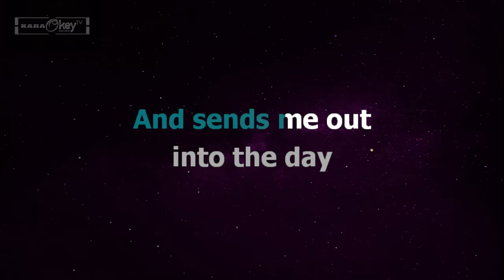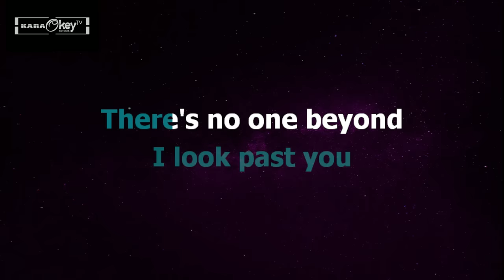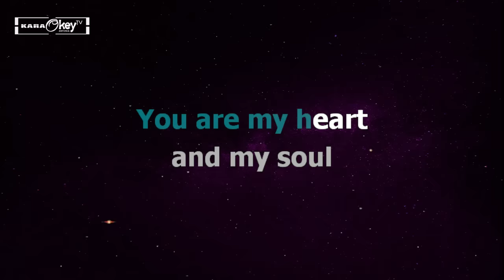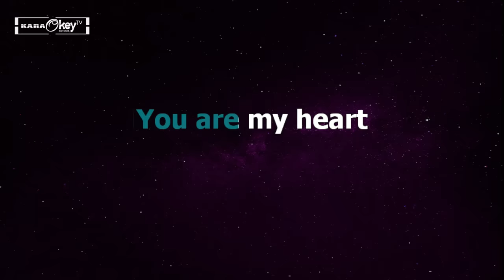You - Carpenters (Karaoke)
This is from karaokeyTV version of "You"

Song: You
Artist: Carpenters
Cover by: KaraokeyTV